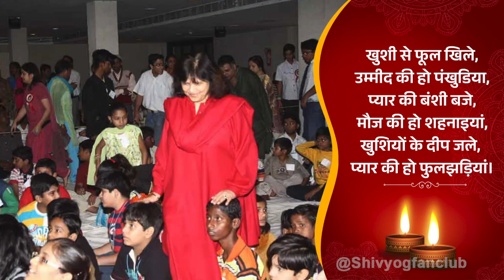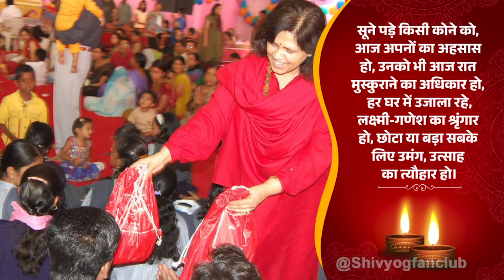शिवयोग की ओर से आप सभी को दिवाली की हार्दिक शुभकामनाएं